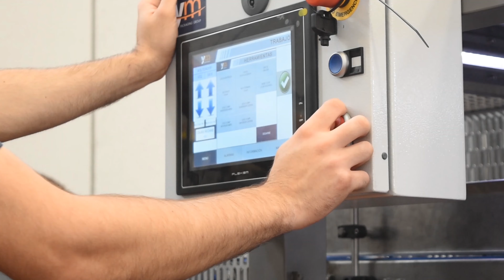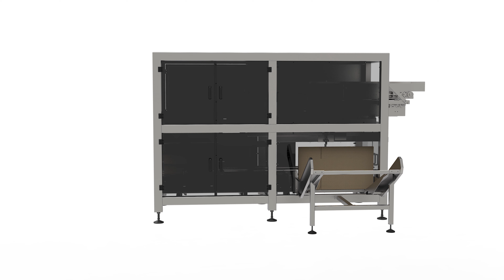Encajadora y formadora de cajas ECJ100 de bolsas de golosinas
En este vídeo mostramos el funcionamiento de nuestra encajadora y FormadoraDeCajas (todo en uno) ECJ100.

Para estás pruebas se usaron golosinas como producto, pero sería compatible con diversos tipos de productos. Para más información, visita nuestra página web

Canal Oficial de YM PACKAGING GROUP, S.L., empresa ubicada en Elche (España) y especializada en la fabricación y suministros de todo tipo de maquinaría de envasado.